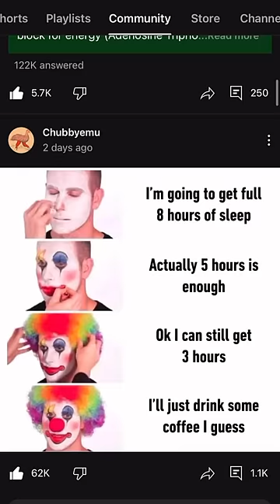This Quiz 😳 Answer Surprised Me 😲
Me: Fish good 🐠
Also Me: 🐟Scombroid 🐟 Poisoning 🐟